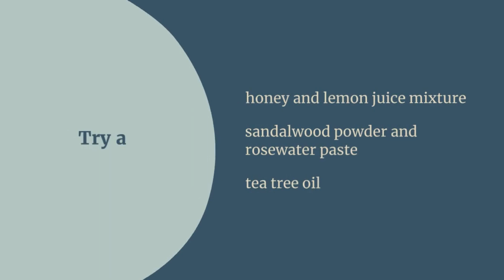How to get rid of dark spots caused by Pimples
Beauty Salon Orbit is your ultimate destination for beauty tips, fitness and home remedies.  Here, we strive to provide you with entertaining, informative, and engaging videos that will keep you coming back for more!

Whether you're a curious explorer, or simply looking to unwind and have a good time, we've got something for everyone. Our dedicated team works hard to create high-quality content that we hope will leave a positive impact on your day.

Expect to find a wide range of captivating videos, including haircare, face beauty, skincare, fitness, eye care, nail care, lips beauty etc. We are always open to suggestions and feedback, so feel free to let us know what you'd like to see more of!

Don't forget to give our videos a thumbs up if you enjoyed them; it really helps us out!

Sharing our videos with your friends and family is the best way to support us and spread the word about our channel. Together, we can create an inclusive and vibrant community that fosters creativity and positivity.

Thank you for being a part of our journey. We appreciate your support and look forward to sharing many incredible moments with you. Let's embark on this exciting adventure together!